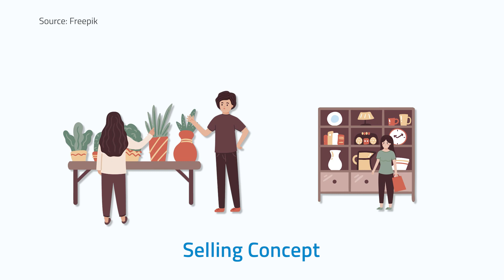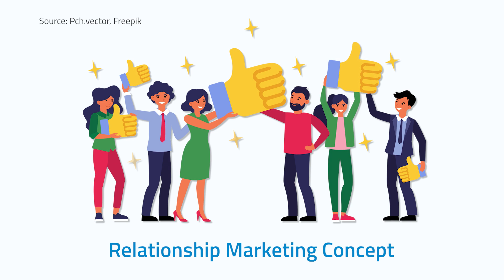[3-MINUTE LESSON] Approaches to Marketing (Senior High School)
Marketing approaches have evolved over time—shifting priority from production and selling to customer relationships and social changes.

In this 3-Minute Lesson for Senior High School, let's be familiar with the approaches to marketing, from traditional to contemporary.

You can also watch this episode on VibalTV: (link)